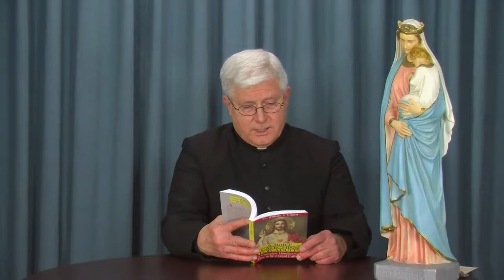Catechism Lesson 11: Hell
Father Jenkins discusses chapter 11 of Father Cogan's book, "A Brief Catechism for Adults". This chapter is titled "Hell". The chapter covers the nature and purpose of hell and our loss of our souls leading us there. This show was recorded 3 February 2016.